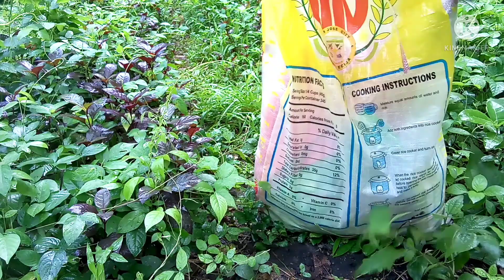ANG PAGHATID NG AYUDA,LOLONG SOLO SA BUNDOK;INSPIRED BY;VAL SANTOS MATUBANG AT BOBBYTV143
Goodmorning po mga sis,bro at kalingap..panibagong blog po,ito ay ang aking paghatid ng ayuda,pa ayuda galing sa isang sponsor na si Maam Marieta Cabudol/BOBBYTV143,Salamat po sa inyong dalawa at sa lahat pa na nag sponsor na di nagpakilala,Sa dulo po ng video na ito me kunting kahilingan tayo at nagpakilala narin sa isa sa mga anonymous,sya nga pala baka me gusto pang mag paabot ng tulong at ashan nyo po na makakaabot po sa mga totoong nangangailangan,pwedi po kayong mag pm sa aking fb martin b cardama at gcash 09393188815 SALAMAT!charityvlog